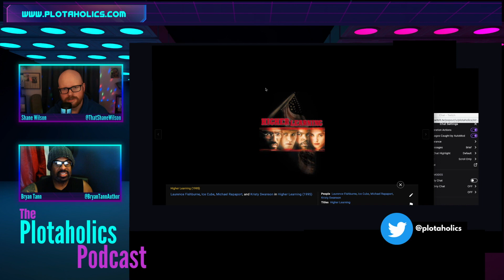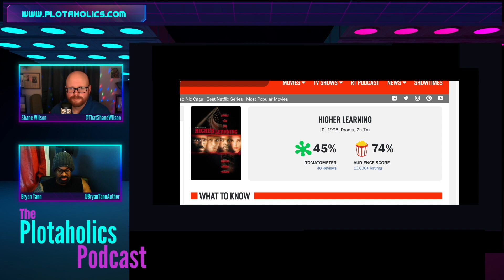Plotaholics Podcast, Episode 147 - Higher Learning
The Plotaholics are back!

This week we have decided to pay homage to the late, great John Singleton, as we like to do this time of year. The 1995 drama, Higher Learning, stars Omar Epps, Kristy Swanson, and Michael Rappaport as three college freshmen at the fictional Columbus University.

This film also stars Ice Cube, Laurence Fishburne, Tyra Banks, and Cole Hauser.

No jokes, no silliness. This is a film that is so far ahead of its time as it predicts a lot of events in our society over the last decade. So kick back, relax, and listen to the discussion.

The Plotaholics Podcast is recorded LIVE each Sunday on Twitch. Tune in at noon EST